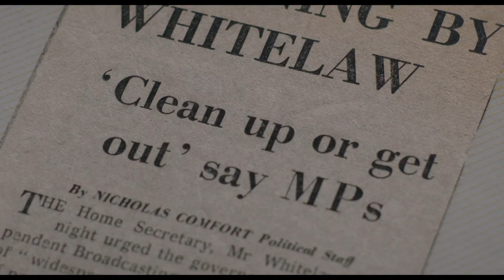100 Men - Official Movie Trailer (2017)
Told with humor and candidness, 100 Men charts four decades of changing attitudes to homosexuality as director Paul Oremland tracks down and recalls 100 of the most memorable men he’s met through sex.